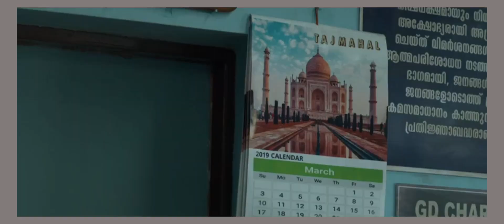Oru Thathwika avalokanam | Damodaran kili intro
Oru Thathwika Avalokanam | Joju George | Akhil Marar | Aju Varghese
 Director/Writter-Akhil marar
 Producer-Dr Geevarghese Yohannan
 DOP-vishnu Narayanan
 Editor-lijo paul
Project design-Badhusha
Art director-Shyam karthikeyan
Line producer -Melila Rajasekharan
Finance Controller-Sunil vettinadu
Project mentor-Sreehari
Production Controller-Essa K Esthappan
 Lyrics-Kaithapram,Murukan Kattakkada
Chief Associate- bose
Costume-Aravindh
Make up-Jithu payyannur D I -Liju prabhakar
PRO-A S Dinesh
Stills-Sethu Athippillil
Design -Adhin Ollur
Trailor cuts:Don max
 Sound design: Rajesh chalachithram
Banner : Yohan productions
Content Owner: Manorama Music